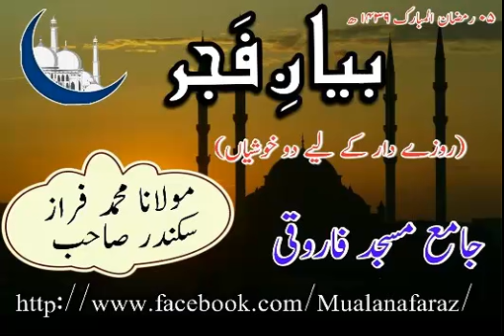Rozay Dar K lye 2 Khoshian By Moulana Faraz Sikandar SHB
Video from Muhammad Raheel